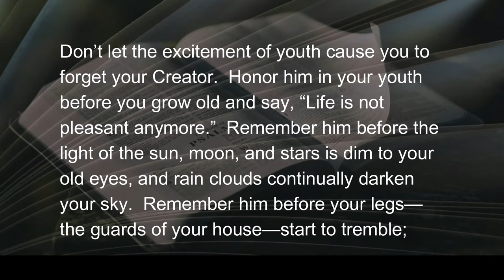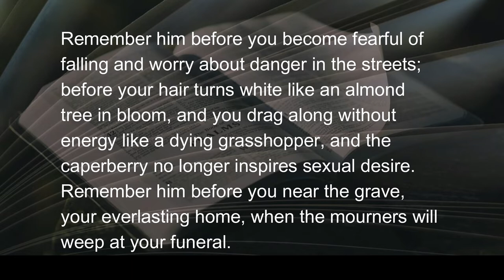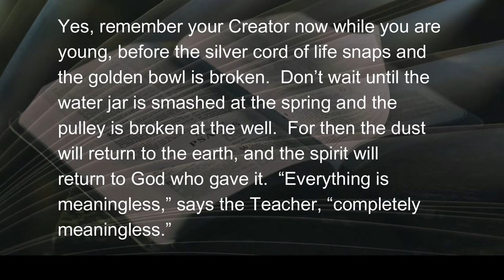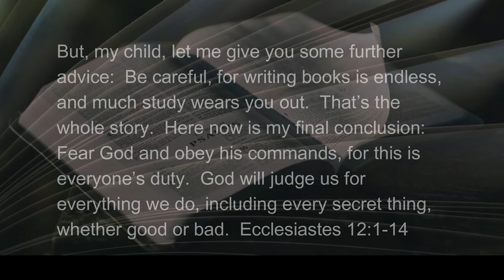080322 Exuberance and Exhaustion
In every old man or woman there is a child awaiting release; a tribute to the memory of days when waking up would be without assorted pains, joints adjusting, and thoughts of:  what new ailment might there be on the menu today?